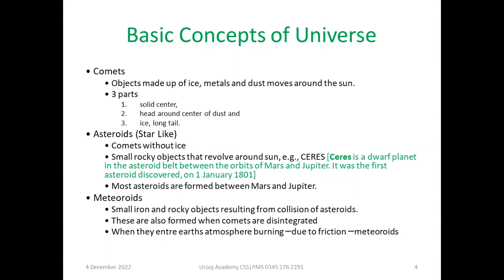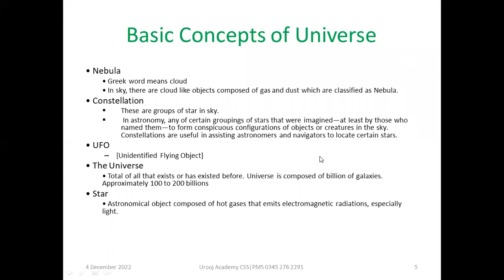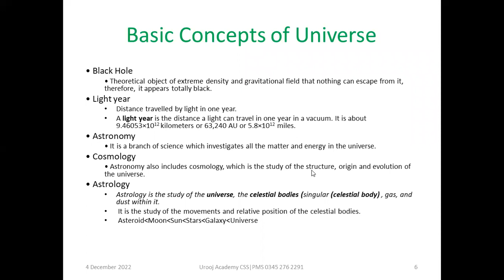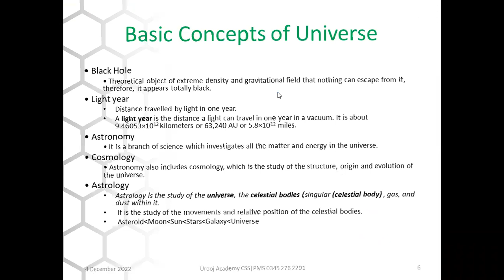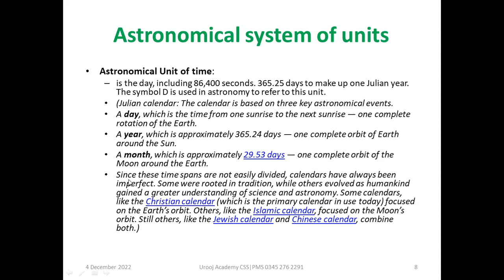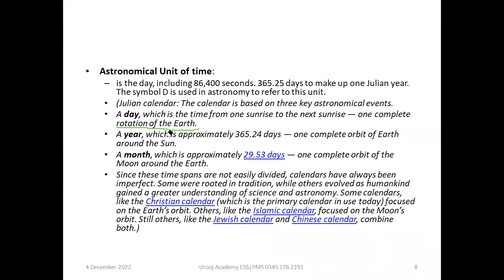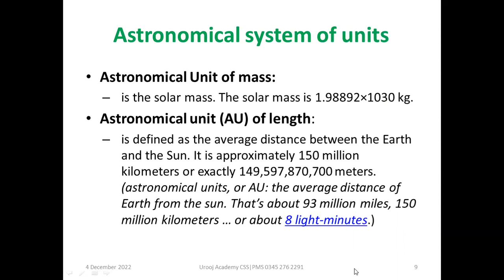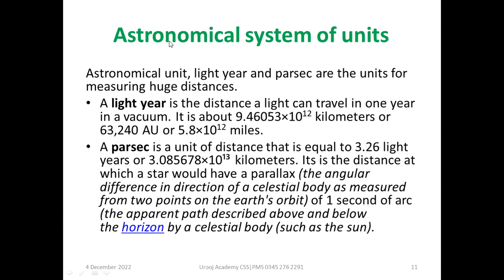GSA Lecture 02